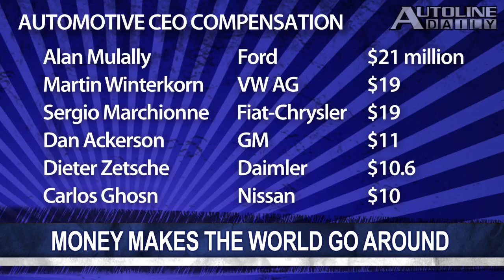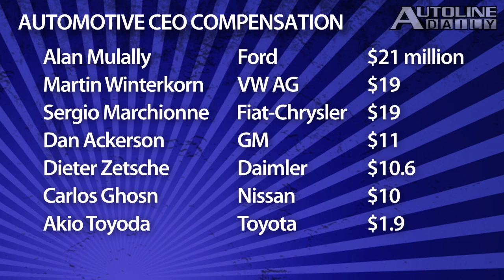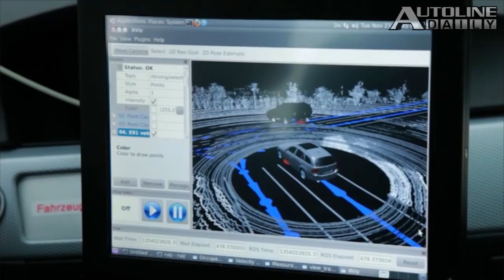Bosch Jumps on Autonomous Bandwagon - Episode 1162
When compared to Toyota's CEO, it looks like all the major CEO's are overpaid. Rumors swirl that there will be a new man in charge of Chevy's global operations by the end of this week. Honda pulls back the wraps on a refreshed version of its Odyssey minivan. All that and more, plus how Bosch is jumping on the autonomous bandwagon.